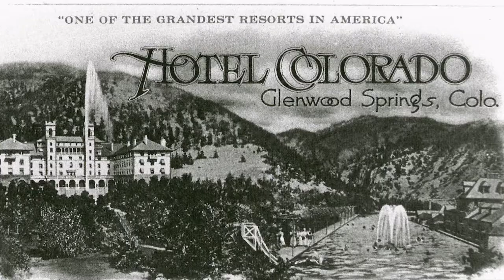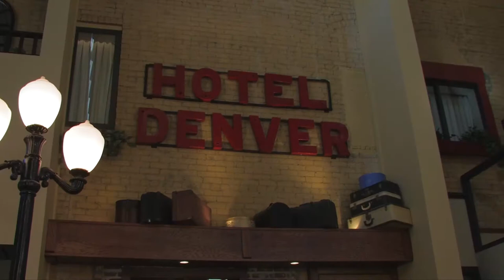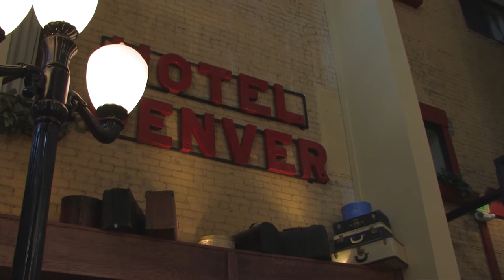Glenwood Springs, Formally Known as Defiance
Learn about the seedier side of Glenwood Springs' history. Once known as Defiance, Colorado Public Television looks at the history of the working class, rough and tumble aspects of the town.